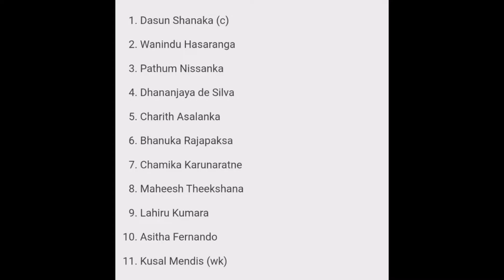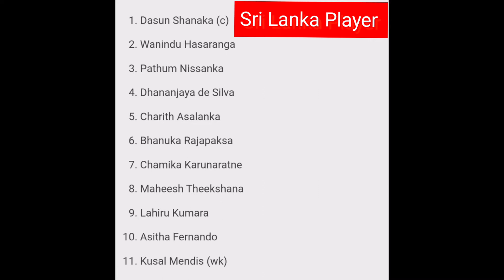New zealand vs Sri Lanka T20 World Cup match 2022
New zealand vs Sri Lanka T20 World Cup match 2022 this is 27th match of T20 World Cup